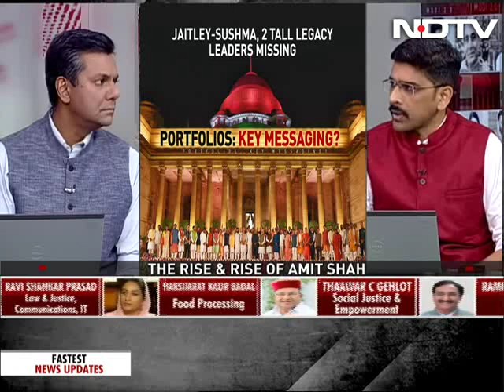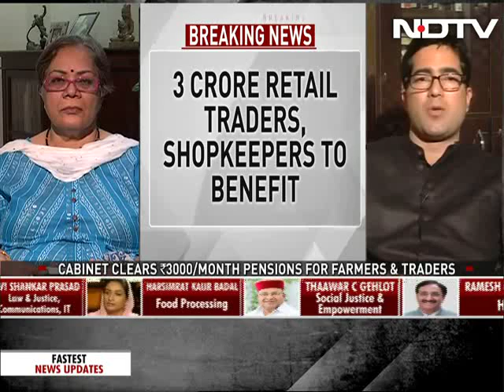Modi Government 2.0: Amit Shah Home Minister, Nirmala Sitharaman Gets Finance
The Modi government 2.0 is finally decided and named and has already begun work with a focus on the farm sector in its first cabinet meeting today. The government today announced a monthly pension of Rs 3000 to farmers and traders. There was bad news on the economic front as the GDP growth rate was down, owing to a major slowdown in the agriculture sector and the mining sector. What also made headlines was the allocation of portfolios in Modi government 2.0. With entries like Amit Shah being named as the Home Minister, who is also the de-facto No. 2 in the government now, and with changes like Nirmala Sitharaman stepping into Arun Jaitley's shoes, taking up the Finance Ministry and former Home Minister Rajnath Singh taking up the Defence Ministry. S Jaishankar later in the day took charge of the Ministry of External Affairs.